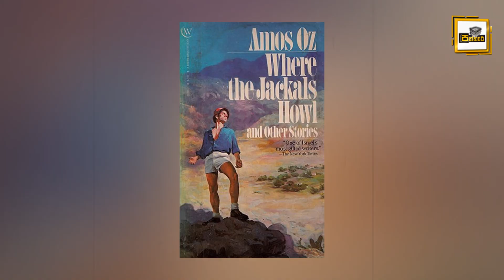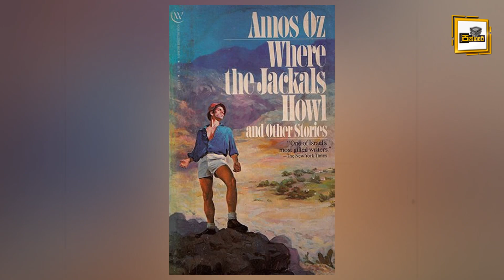ඊශ්‍රායලය අද වෙනකම් කාටවත් වට්ටන්න බැරි වුණේ මෙන්න මේ නිසා Israel Military Power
ලෝකයේ යුදෙව්වන් වාසය කරන එකම රට විදියට නම් දරා තිබෙන ඊශ්‍රායලය, මේ වෙනකොට ලෝකයේ තිබෙන බලවත්වම රාජ්‍යයක් බවට පත් වෙලා අවසන්.ඊශ්‍රායලය අදටත් කාටවත් වට්ටන්න බැරි වුනේ මේ හේතුව නිසාද ? Israel Military Power